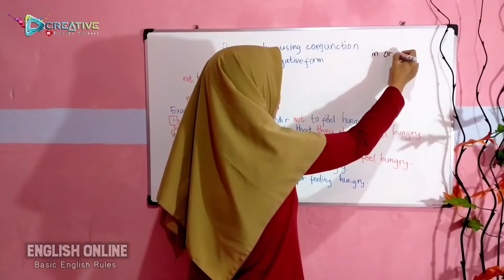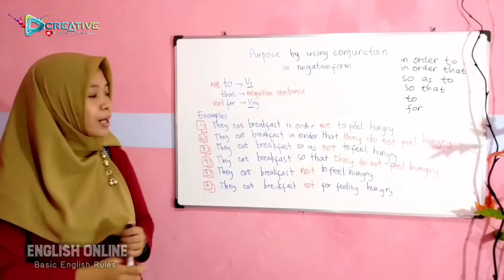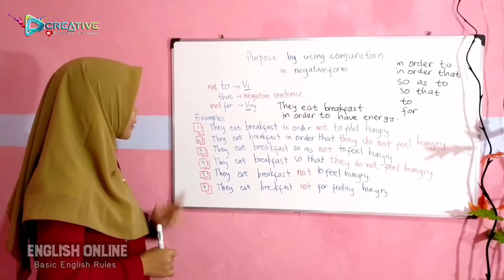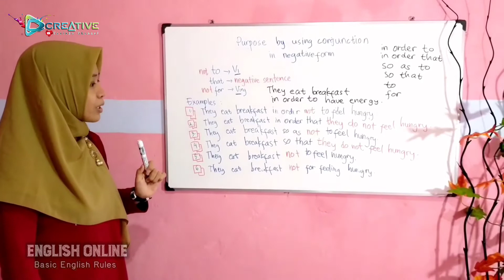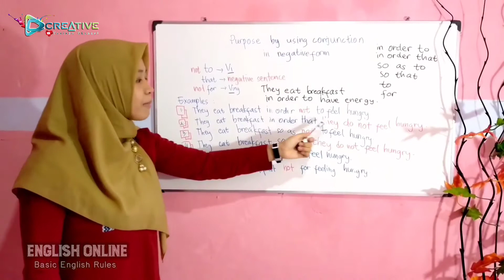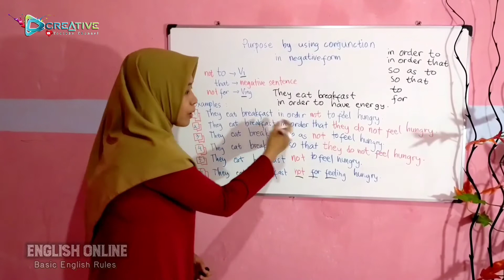PURPOSE BY USING CONJUNCTION_in negatif form | Basic English Rules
Assalamualaikum
Berikat penjelasan lanjutan tentang purpose by using conjunction in negatif form.
Silahkan disimak bessama
Semoga bermanfaat